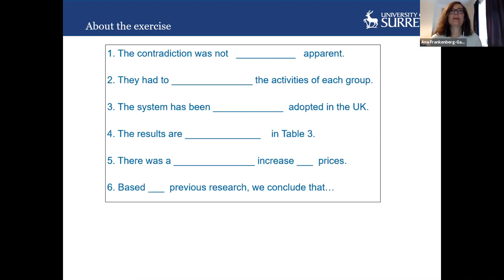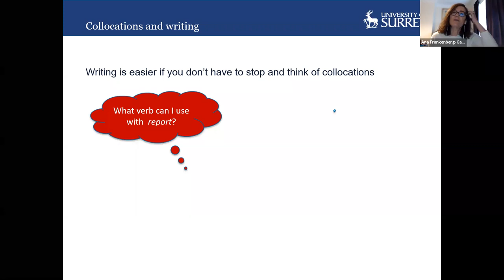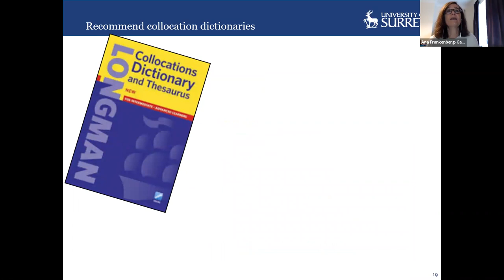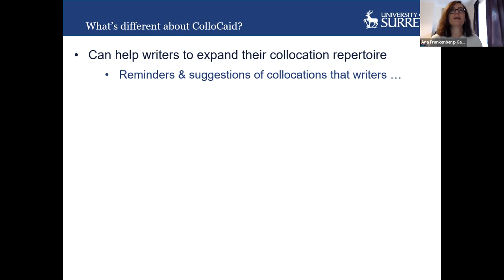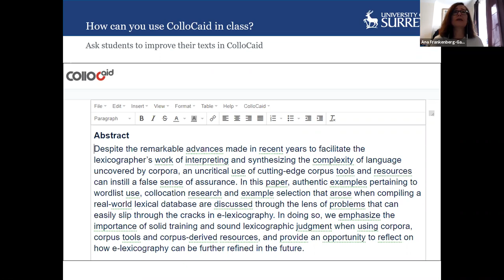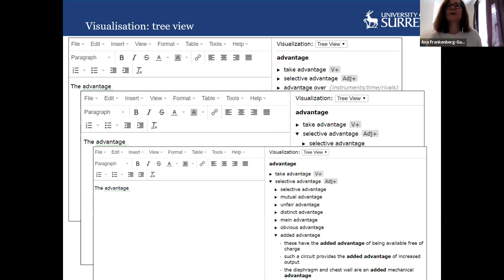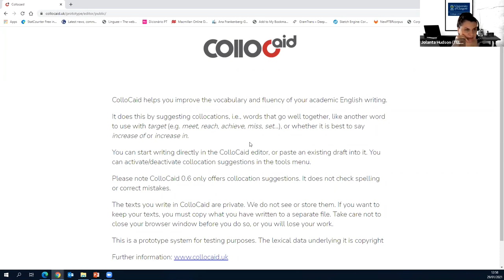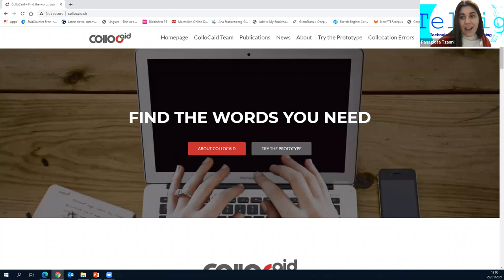Dr Ana Frankenberg-Garcia on "Using Collocaid for Academic Writing"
A recording of the 13th TELSIG Webinar. This was delivered by Dr Ana Frankenberg-Garcia on 22/01/2021 as part of the TELSIG webinar series.